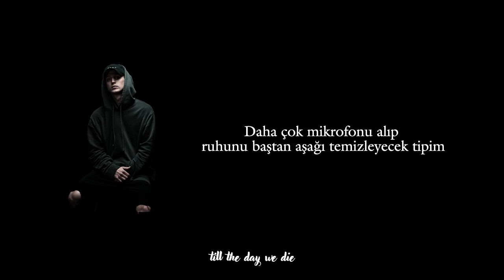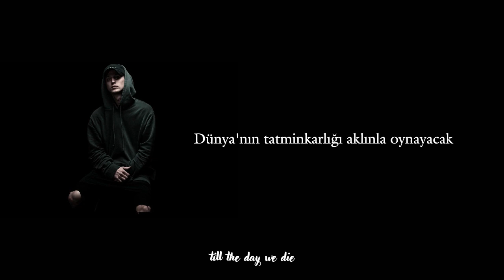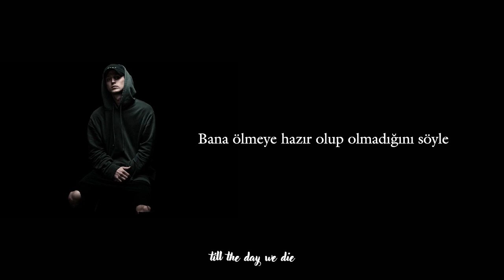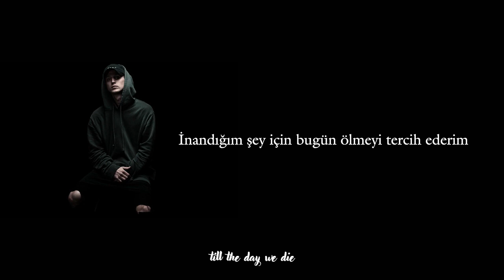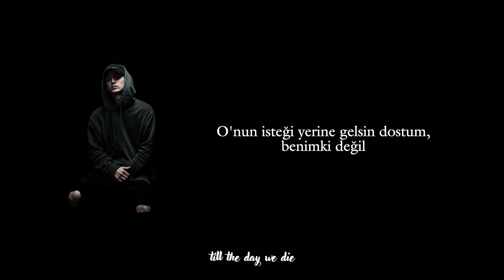NF - Until I Die | Türkçe Çeviri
NOTE: This channel is a fan channel that aims to translate all of NF's musics to the Turkish language.

Şarkı Sözleri:

Yeah
Record four
Let's go
Yeah, it's record number fo'!
'Errybody knows
Yeah!
I'ma let it, I'ma let it, I'ma let it go
I'ma let it go
Yeah
Listen!
Oh, no! Yeah

I ain't the type to take a gat and put a hole in your head (nah!)
I'm the type that take the mic and clean your soul up instead (yeah!)
What I say and what I write is motivation, forget it
You want a Shady number two, man that's not what this is (not what!)
It's like we all take sin and adapt it
Used to seem ugly, now it's lookin' attractive (real pity)
Used to let it bug me, now we like it when it happens (crazy)
It's like when it happens (nah!), your life is inactive (yeah!)
World's satisfaction will play with your mind
Got you think you're gettin' 'head, but your fallin' behind
Yo, DMX said, "Lord, send me a sign"
Read a little Revelation, and that's what you gon' find
See, in every line, I present you with facts
And yo, in every rhyme I desire to impact you (thank you)
Go inside of your mind
I rewind and go back to a place or a time
You traveled off of the map
Do the math, yeah
Money put a smile on your face
Same thing that make you smile will make your smile go away (yeah!)
See, the riches of the world might get you the chains and Nike's
But in the end, neither one of those'll save your life

I'ma take my hopes and dreams
And use 'em to glorify His Name
Until I die
I'ma rep the one true God
And I don't care 'bout what nobody say
Until I die
I'ma spread the truth to this nation
And show 'em there's a God that can save 'em
And here I take my last breath out of my chest
I'm gon' praise Him

MTV knows how to get the alley-oop (yeah)
All they gotta do is mix a little lie with some truth
Come out here, girl! Let me fix that face up
Need a little less clothes and a lot more makeup (haha!)
Get all caked up
Oh no, here we go
Another episode, skippin' down the Hollywood road (haha!)
Where you goin'? Nobody knows, nobody cares
Then you wonder why the girls around the world insecure (yeah)
It's so stupid
You want the truth, kids?
The media's just one big lie of losin' (come on!)
It's like I'm watchin' a movie, world's so full of actors (actors!)
Take a moment listen to me, I'm not actin'
I'm just askin'
Tell me if you're ready to die (nah)
If it happened today, where would your soul reside?
Devil laugh 'cause he know how to play with your face
So I just laugh back and pick up the mic and I say

I'd rather die today for what I believe in (come on)
Than die a hundred years from now for no reason (well, why?)
Atheists are like, "I don't know why I'm breathin'
Yeah, there's gotta be a reason, but there's no Jesus" (haha)
Standin' up screamin', "He's not real!" (he's fake!)
Honestly, I'm sorry that's the way y'all feel (fake!)
World's kinda like, to me, just a roller coaster
You in it for the ride? Well, what's up when it's over? (yeah, yeah)
You keep doin' wrong when you know it ain't right (yeah)
How you live today, it turns eternal life (eternal life)
You let it slip away, and it's gon' blast you
Keep the sin up in your face, then the truth gon' pass you
My momma used to tell me I should follow my dreams (come on!)
But most of my life I just been followin' me (yeah!)
So I'ma take this moment to release my shine
And yo, forget about me
Let His will be done, man, not mine

This video made for education and having fun. There is no commercial purposes. All copyrights belong to song's owner. If you want me to delete this video, you can reach me from my informations below.